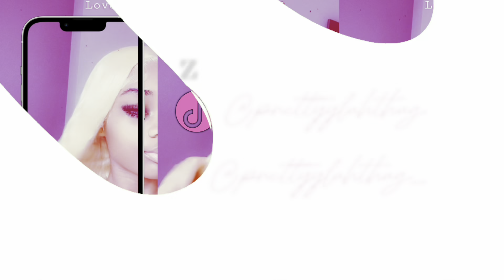COME WITH ME TO GET MY HAIR DONE, VLOG!! (LIFE AS A FOSTER KID)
Thank you guy’s so much for watching this video, I really hope yall enjoyed ❤️

Pranks on my grandma coming soon!